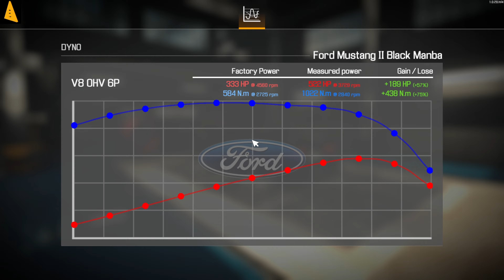Ford Mustang II SHELBY - Car Mechanic Simulator 21 gameplay pc 4K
FOR ANY QUESTIONS DO NOT FORGET TO WRITE IN THE COMMENTS.